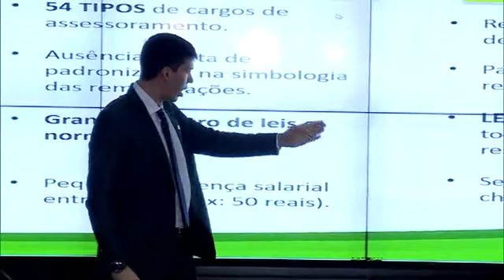TBC 1| REFORMA ADMINISTRATIVA EM GOIÁS PRETENDE ECONOMIZAR MAIS DE R$ 420 MILHÕES EM QUATRO ANOS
Data de Veiculação: 27/06/2019
Repórter: Kamylla Rodrigues
Imagens: Wellington Santos